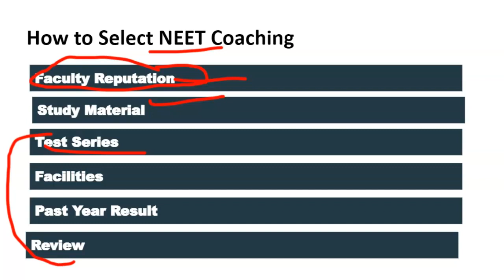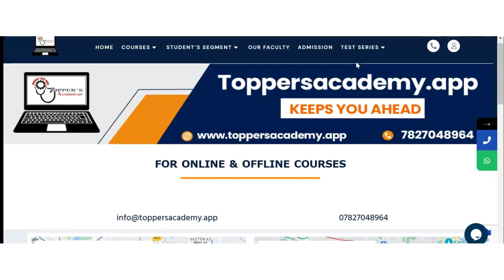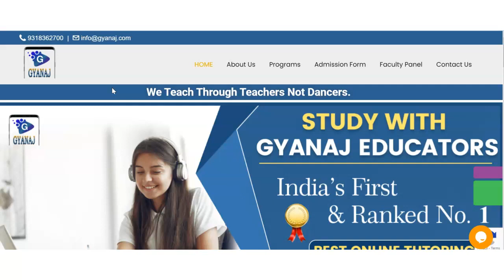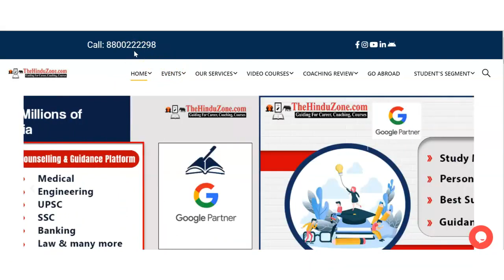Best NEET Coaching in Beverely | Top NEET Coaching in Beverely